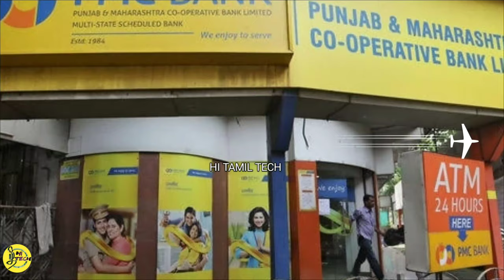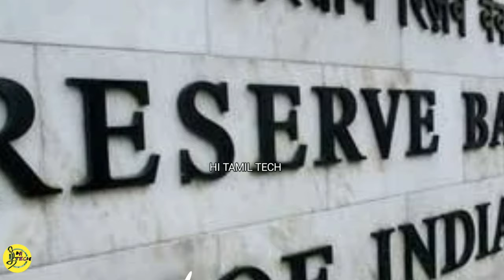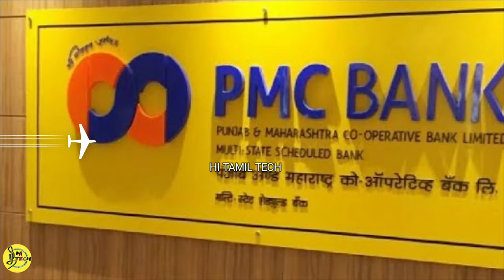இனி வங்கி கணக்கில் இருந்து 1,000 ரூபாய் மட்டுமே எடுக்க முடியுமா..? யாருக்கு இந்த ஆப்பு..?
இனி வங்கி வாடிக்கையாளர்கள் தங்கள் வங்கிக் கணக்கில் இருந்து 1,000 ரூபாய் மட்டுமே எடுக்க முடியுமாம்.

இந்த சட்டம் பஞ்சாப் மற்றும் மகாராஷ்டிரா கூட்டுறவு வங்கியில் (Punjab and Maharashtra Cooperative Bank)சேமிப்புக் கணக்கு மற்றும் நடப்புக் கணக்கு போல அனைத்து வகையான கணக்கு வைத்திருப்பவர்களுக்கும் பொருந்துமாம்.

இந்த தடை அடுத்த ஆறு மாத காலங்களுக்கு நீடிக்கும் எனவும் சொல்லி இருக்கிறது மத்திய ரிசர்வ் வங்கி. ஆர்பிஐ என்ன சொல்லி இருக்கிறார்கள் விரிவாகப் பார்த்துவிடுவோமே..!

ஆர்பிஐ அறிக்கை
பஞ்சாப் மற்றும் மகாராஷ்டிரா கூட்டுறவு வங்கி (Punjab and Maharashtra Cooperative Bank)இனி எக்காரணத்தை முன்னிட்டும் புதிதாக கடன்களைக் கொடுக்கவோ, கடன்களை ரெனீவ் செய்யவோ, புதிதாக முதலீடுகளைச் செய்யவோ, புதிதாக கடன் வாங்கவோ, புதிதாக டெபாசிட்களை வாங்கவோ, தன் சொத்துக்களை விற்கவோ கூடாது.
இப்படி எதையாவது செய்ய வேண்டும் என்றால் ஆர்பிஐயிடம் இருந்து எழுத்துப் பூர்வமான ஒப்புதல் வாங்க வேண்டும் எனச் சொல்லி இருக்கிறார்கள். இந்த கட்டுப்பாடுகள் அடுத்த 6 மாத காலத்துக்கு இருக்குமாம்.

டெபாசிட் செய்தவர்கள்

இந்த பஞ்சாப் மற்றும் மகாராஷ்டிரா கூட்டுறவு வங்கி (Punjab and Maharashtra Cooperative Bank)-ஐ நம்பி பணம் போட்டவர்கள், எக்காரணத்தை முன்னிட்டும், ஒரு கணக்கில் இருந்து 1,000 ரூபாய்க்கு மேல் பணம் எடுக்கக் கூடாது எனச் சொல்லி இருக்கிறார்கள். அதாவது ஒருவருக்கு ஒரு சேமிப்பு கணக்கு ஒரு நடப்புக் கணக்கு இருக்கிறது என்றால், ஒரு சேமிப்புக் கணக்கில் இருந்து 1,000 ரூபாய் மற்றும் ஒரு நடப்புக் கணக்கில் இருந்து 1,000 ரூபாய் என மொத்தம் 2,000 ரூபாய் மட்டுமே எடுக்க முடியுமாம்.

தெளிவு இல்லை

இதில் கணக்கு வைத்திருக்கும் வாடிக்கையாளர்களுக்கு வரும் சந்தேகம் என்ன என்றால்... இந்த ஒரு கணக்குக்கு 1,000 ரூபாய் என்பது ஒரு மாதத்துக்கு ஒரு முறையா..? அல்லது ஆறு மாதங்களுக்கு ஒரே ஒரு 1,000 ரூபாயா..? அல்லது நாள் ஒன்றுக்கு 1,000 ரூபாய்க்கு மேல் எடுக்கக் கூடாதா..? என தங்கள் சந்தேகங்களைக் கேட்கிறார்கள். ஆனால் ஆர்பிஐ அறிக்கையில் அவைகள் சரியாக விளக்கப் படவில்லை. எனவே இந்த பஞ்சாப் மற்றும் மகாராஷ்டிரா கூட்டுறவு வங்கி (Punjab and Maharashtra Cooperative Bank)-ல் கணக்கு வைத்திருப்பவர்கள் முழுமையாக பயந்து போய் இருக்கிறார்கள்.

ஏன் இந்த கட்டுப்பாடுகள்

பஞ்சாப் மற்றும் மகாராஷ்டிரா கூட்டுறவு வங்கி (Punjab and Maharashtra Cooperative Bank)-ல், நிர்வாக ரீதியாக ஏற்பட்ட தவறுகள் மற்றும் முறைகேடுகளால் தான் இந்த கடுமையான கட்டுப்பாடுகளை ஆர்பிஐ விதித்து இருக்கிறார்கள், என அந்த வங்கியின் நிர்வாக இயக்குநர் ஜாய் தாமஸ் அவர்களே ஒப்புக் கொண்டு இருக்கிறார். அதோடு வங்கி செய்திருக்கும் தவறுகள் மற்றும் முறைகேடுகளை எல்லாம் அடுத்த 6 மாத காலத்துக்குள் சரி செய்து கொள்ளப்படும் எனவும் சொல்லி இருக்கிறார் தாமஸ்.